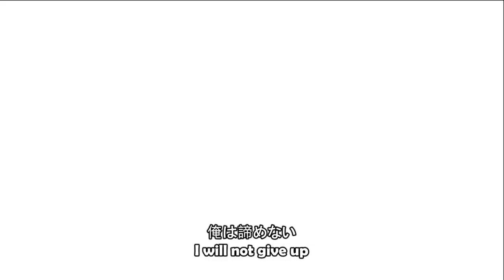One Punch Man Cover - The Hero (ft. Brittny Nikole )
Check out the latest cover of the One Punch Man theme song by JAM Project. | The Anchor | will be doing covers every other week!

About | The Anchor |:
| The Anchor | is a five-piece metalcore band from Denver, Colorado.
We create music with the objective of providing an uplifting message, while promoting the value of self-worth. Knowing firsthand the refuge that music can offer away from life’s struggles, we hope to be a voice of understanding and provide a place that someone can call their home.

| The Anchor | Members:
Linzey Rae, Cory Jones, Ryan Miller, Keenan Luebbers, and Aaron Martinez.